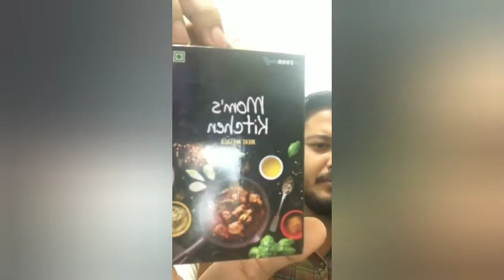Aarhi, Entrepreneurs Series - 3, Pingol Tsangmai and Abhigyan Duarah, Facebook live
Aarhi, Entrepreneurs Series - 3, 8:30pm, 4 th September , 2020, On Facebook page Design Touch

Guest : Pingol Tsangmai,
Abhigyan Duarah